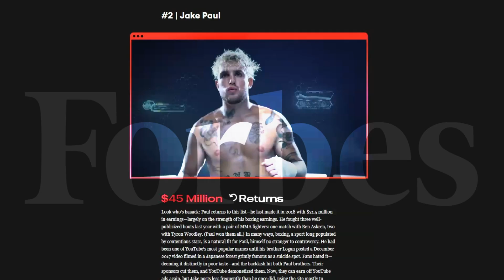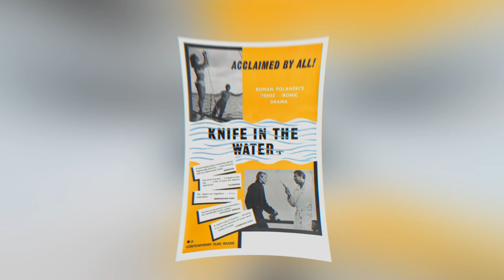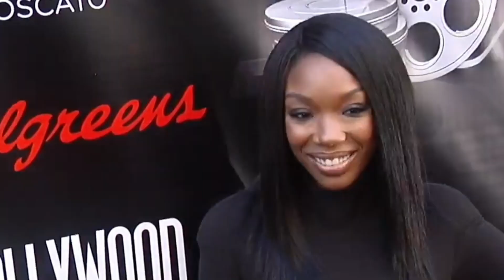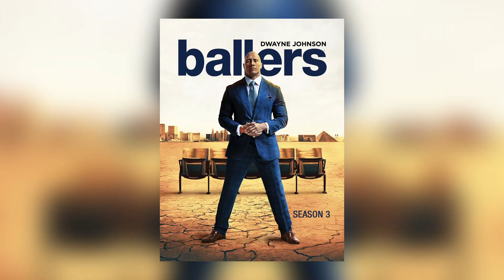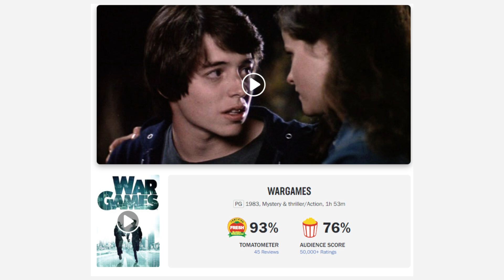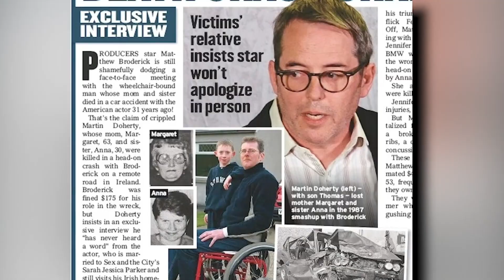Shouldn’t These Actors Be ROTTING In Jail?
In this video, we’re going to take a look at 15 actors who should be in prison and the reasons why.

Shouldn’t These Actors Be ROTTING In Jail? - Video Introduction
It’s a crazy and deeply unfair world and there are a lot of rich and famous people who have done bad stuff and walked free when they should have been locked up for a long time. In this video, our focus will be on some actors who did bad things and were never properly punished for it, with most not even smelling the four walls of a prison cell.